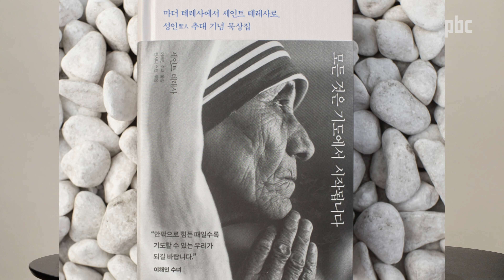[나눔 이벤트] 빠다니엘TV에 비즈니스 문의가? 다 여러분 덕분입니다! 그래서 이거 다 나눠드림! l 민음사 l 판미동 출판사 l 모든 것은 기도에서 시작됩니다 l 성 테레사 수녀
'모든 것은 기도에서 시작됩니다' 책 나눔 이벤트 참여 방법!!!

3. 카카오톡 플러스친구 cpbc tv 채널 추가 / 이름, 주소, 연락처 보내기!

당첨자 발표일 : 6/25(목) 오후 5시
당첨자는 카카오톡으로 개별 연락드립니다.
(연락이 없다면 낙첨 되신 것... 다음 기회에!)

항상 빠다니엘TV 및 cpbcTV채널은
구독자 여러분께 더 좋은 것들을 드리고자 노력합니다.

연락주시면, 검토 후 회신해드리겠습니다^0^

매일미사 지향 신청 :  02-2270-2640